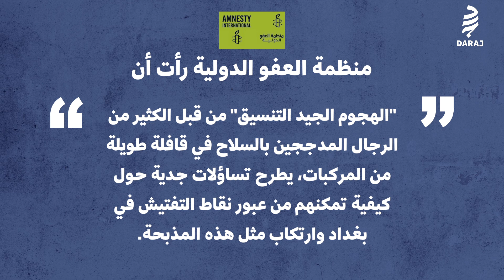عراقيون يعتزمون البقاء في الساحات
يمثل الهجوم الأخير الذي شهدته العراق نقطة تحول في مسار الحركة الاحتجاجية إلا أن المتظاهرين يعتزمون البقاء في الساحة رغم ما يطلقون عليه" مذبحة السنك".
اعداد وتصوير: ضحى حسن
Connect Here: